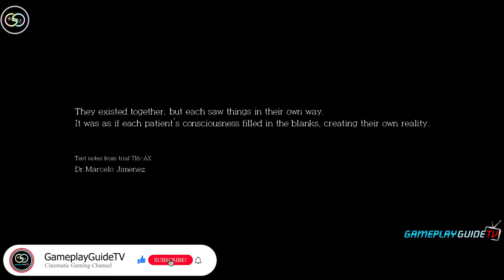T.E.W The Assignment | Chapter 1 Gameplay Walkthrough | No Commentary | 1080p(FHD)60fps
This is our Walkthrough of The Evil Within game. This video covers The Assignment (DLC 1) Chapter 1. It is the 18th part of our "The Evil Within series" .

Our ''The Evil Within'' Gameplay series will include the full game, all endings, all boss fights, all collectibles and all cinematics.

All 14 collectibles for this part have been highlighted in the Timestamps below. (3x Snails, 2x Tracks, 2x Personnel Files, 4x Letter Scraps, 3x Research Documents)

Your support will ensure more high quality videos like this , for your viewing pleasure.

►GAME DETAILS:

The Evil Within is a third-person survival horror video game [also known as Psychobreak (サイコブレイク, Saikobureiku) in Japan] developed by Tango Gameworks and published by Bethesda Softworks. The game was directed by ResidentEvil series creator Shinji Mikami and was released worldwide in October 2014 for PlayStation 3, PlayStation 4, Windows, Xbox 360, and Xbox One.

►The Assignment (DLC 1) Details:

The Assignment is the first DLC for The Evil Within, as well as the first of a two-part DLC, the second being The Consequence. Set before and during the events of the main game, it revolves around Juli Kidman, explaining what she was doing inside Ruvik's mind after being separated from Sebastian and Joseph, while also delving into her past and revealing her true motives.

►Chapter 1: An Oath PLOT:

The Chapter opens up with Marcelo Jimenez's notes from one of his trials. He details the following:

They existed together, but each saw things in their own ways. It was as if each patient's consciousness filled in the blanks, creating their own reality.

Kidman is assigned to take on the mission of retrieving Leslie from the STEM. She enters the machine, and while in the forest she is attacked by Oscar Connelly and falls off a cliff. She then hears Mobius talking to her, and later attempts to use a keypad. The keypad does not recognize her, forcing her to find the computers to get access, dodging Haunted, Cadaver and the Shade on the way.

Ruvik appears later and traps Kidman. She is saved by Sebastian and Joseph, only for her and Joseph to fall through the ground, as in the main game.

TIMESTAMPS:

[00:00] Intro
[01:49] Attacked
[03:05] 1.Personnel File #1
[04:50] The Meeting
[09:48] Sedated
[12:50] 2.Snail #1
[15:40] 3.Research Document #1
[17:20] 4.Letter Scrap #1
[25:35] 5.Track #1
[26:30] 6.Letter Scrap #2
[27:46] 7.Snail #2
[31:17] 8.Research Document #2
[33:35] 9.Snail #3
[42:35] 10.Track #2
[44:10] 11.Letter Scrap #3
[48:35] 12.Personnel File #2
[52:25] 13.Letter Scrap #4
[53:55] 14.Research Document #3
[55:25] Hunted
[59:00] Ending

►CREDITS:

Developer(s) : Tango Gameworks
Publisher(s) : Bethesda Softworks
Director(s) : Shinji Mikami
Producer(s) : Masato Kimura
Designer(s) : Shigenori Nishikawa
Programmer(s) : Hideaki Nakata, Hideyuki Miyashita
Artist(s) : Naoki Katakai
Writer(s) : Itaru Yokoyama
Composer(s) : Masafumi Takada
Engine : id Tech 5
Platform(s) : PS3, PS4, Windows, Xbox 360, Xbox One
Release : NA/EU: October 14, 2014 / AU: October 16, 2014 / JP: October 23, 2014
Genre(s) : Survival horror
Mode(s) : Single-player

-This video has been recorded (by GameplayGuideTV) on PC @ Full HD (1080p) (60 FPS), and has been fully edited (by GameplayGuideTV) to provide our viewers with the most cinematic viewing experience possible.